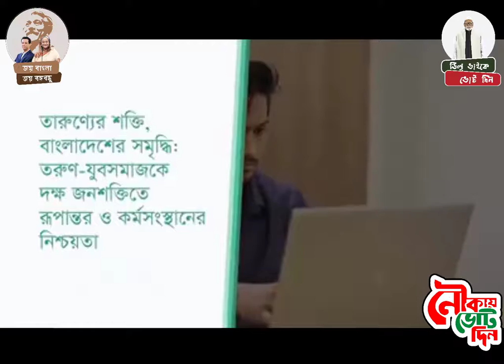Shamsur Rahman Sherif MP শামসুর রহমান শরীফ এমপি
Shamsur Rahman Sherif MP
শামসুর রহমান শরীফ এমপি